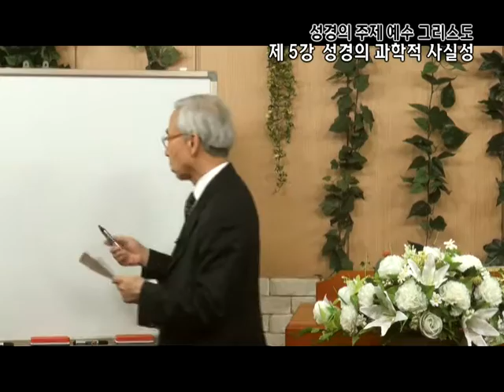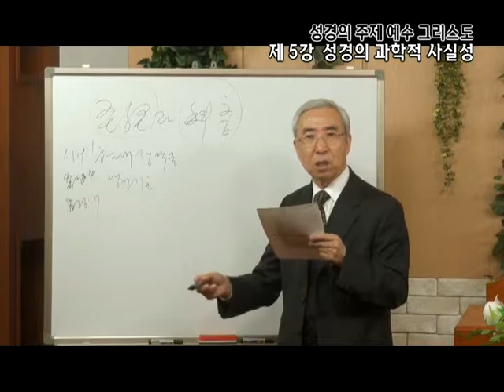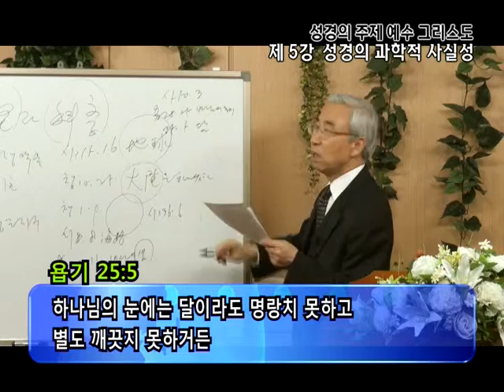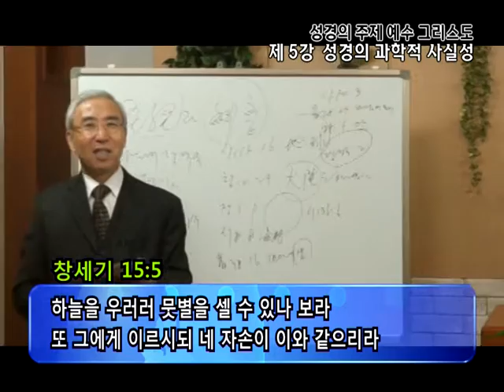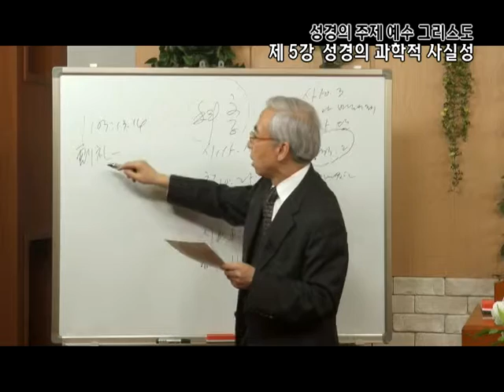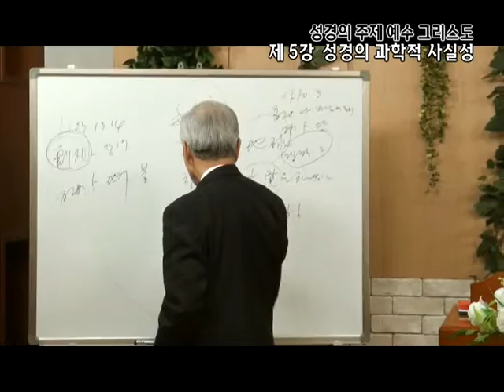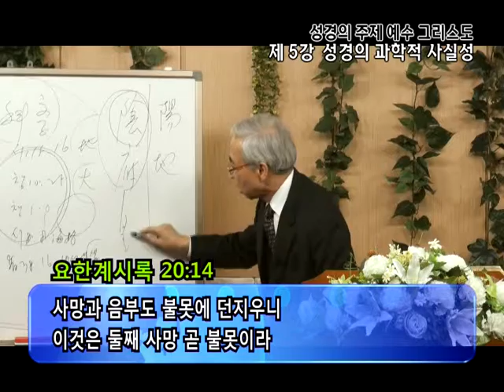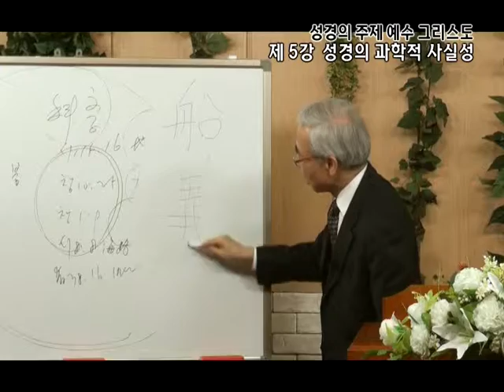GNTV 송찬호 - 성경의 주제 예수 그리스도 5강 : 성경의 과학적 사실상